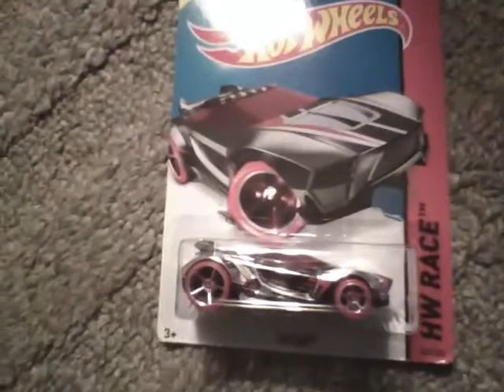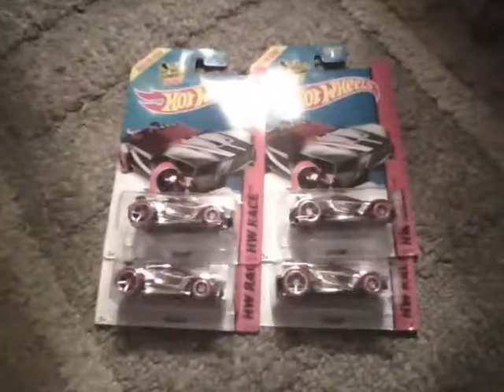Hot Wheels 2015 A Case QUADRUPLE Treasure Hunt Find at Target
This has been the most treasure hunts I have ever found in 1 haul- wow! I will be trading these so ask if you might want some!